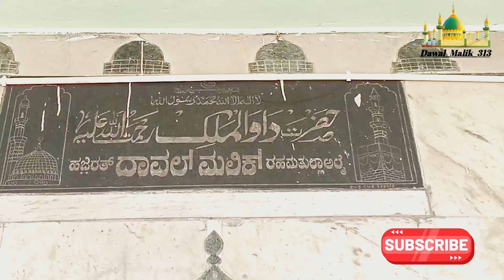dawal Malik Dargah Mulagund